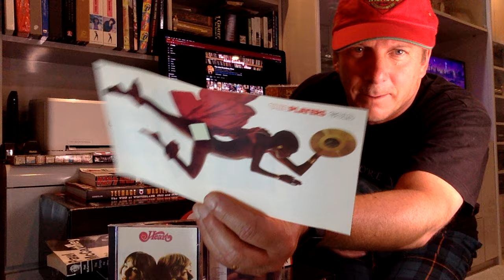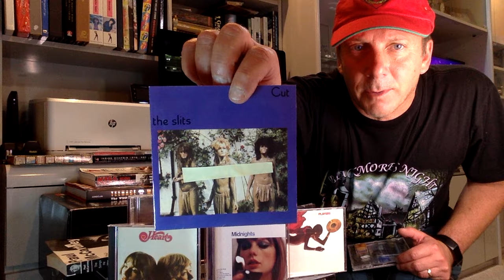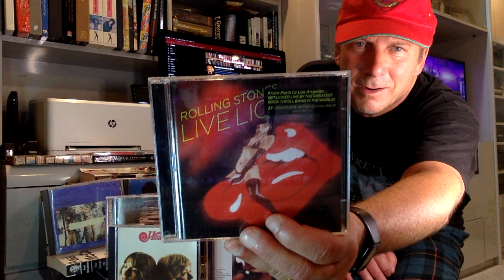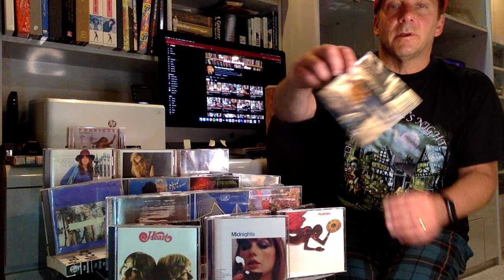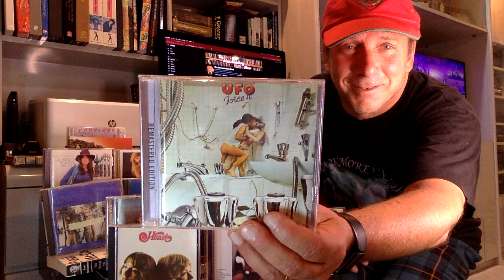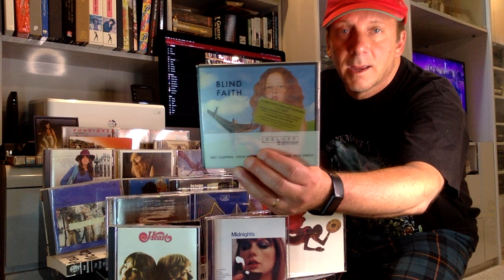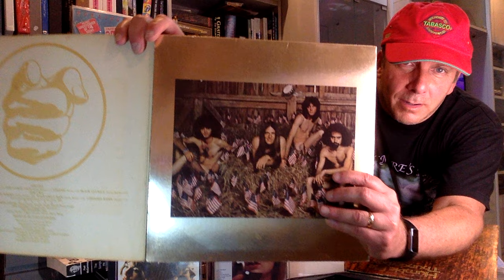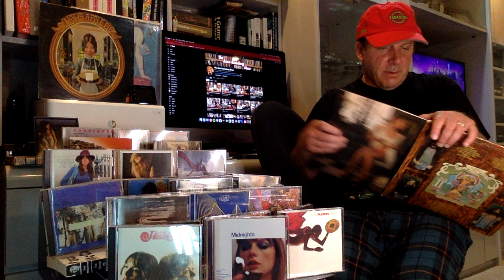Provocative Album Covers - Part 2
Thirty more of my favorite provocative album covers - including classic album covers by The Rolling Stones, Led Zeppelin, UFO, Humble Pie, Mom's Apple Pie, Debbie Harry, Tanya Tucker and many more.